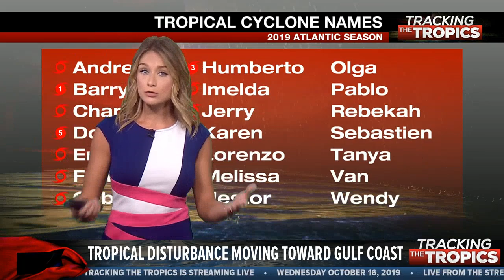Tracking the Tropics: Tropical wave moving toward Gulf